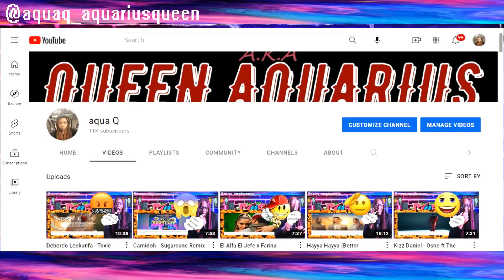Shatta Wale - Rising Youth (MUSIC VIDEO REACTION)